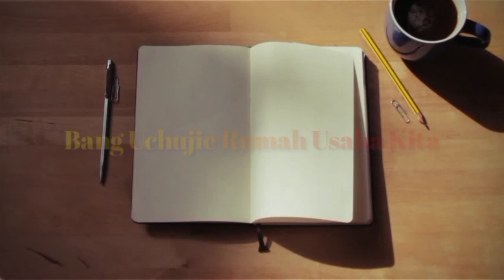Koleksi Ikan Cupang Dumbo Ert Rumah Cupang Maros